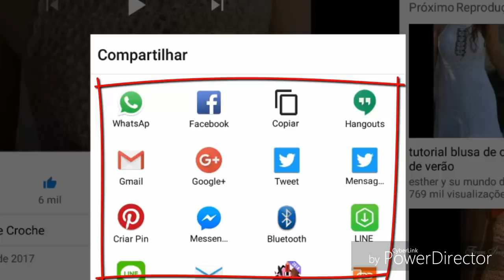DIY CROCHET LAÇO PARA VESTIDOS SAPATINHOS TIARAS ETC HD